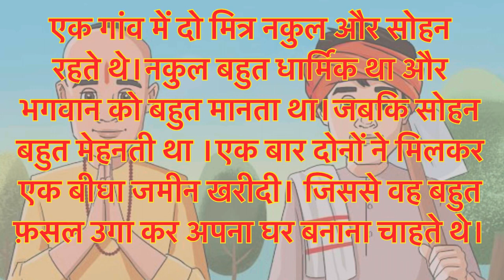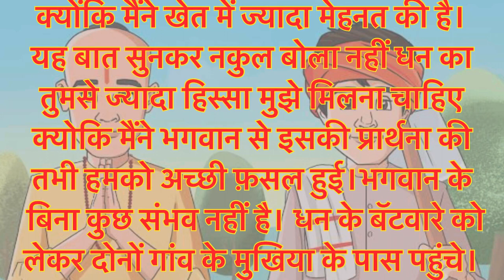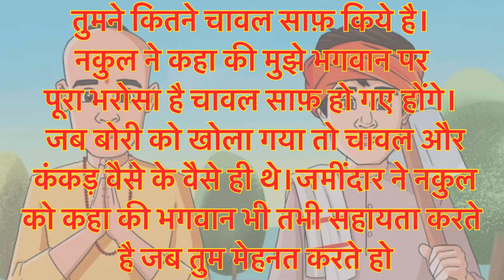मेहनत का फल | motivational story | hindi story | mehnat ka fal | moral story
मेहनत का फल | motivational story | hindi story | mehnat ka fal | moral story | story

Motivational
Motivation
Motivational video
Motivational status
Motivational story
Motivational speech
Motivational stories
Motivational quotes
Story in Hindi
Story
Motivational thoughts
thoughts of the day
मेहनत का फल